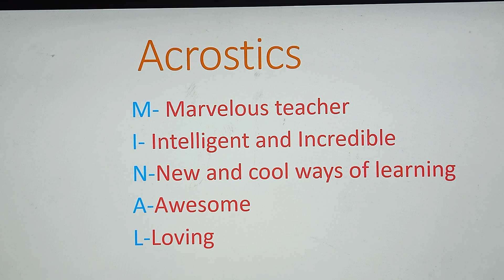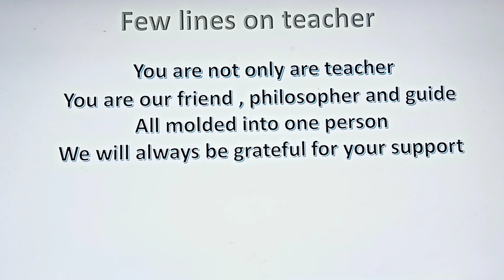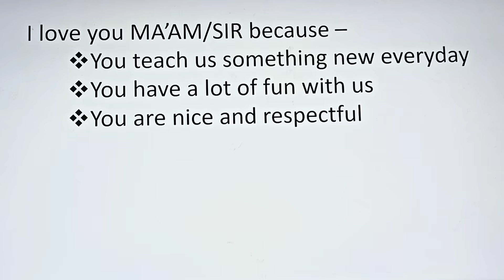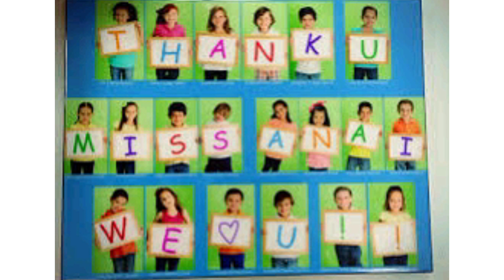9 ideas to celebrate Teachers Day virtually👌 | How to celebrate Teachers day virtually In Lockdown 🤗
9 ideas to celebrate Teachers Day virtually👌 | How to celebrate Teachers day virtually In Lockdown 🤗

ideas to celebrate Teachers Day virtually | How to celebrate Teachers day virtually | 5 September

Best DIY teacher's day gift ideas during quarantine | easy teachers day gifts | teachers gifts 2020

best diy teacher's day gift ideas during quarantine | teachers day gifts | teachers gifts 2020